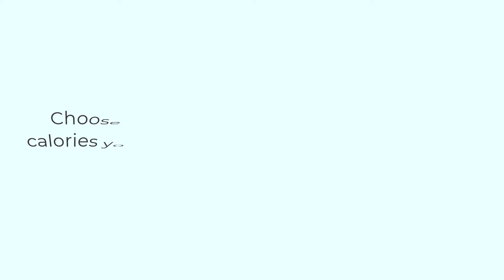Calorii Explainer Video - March 2022